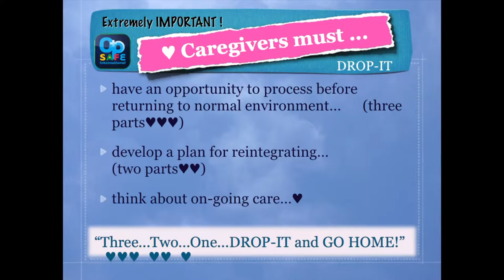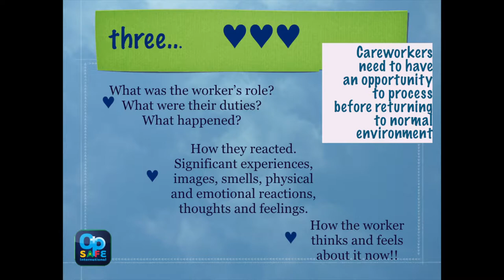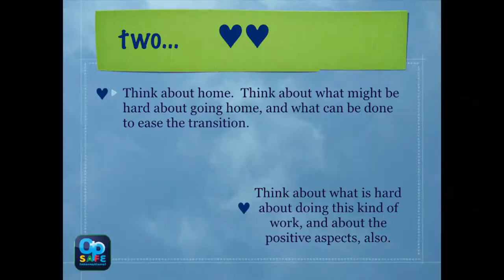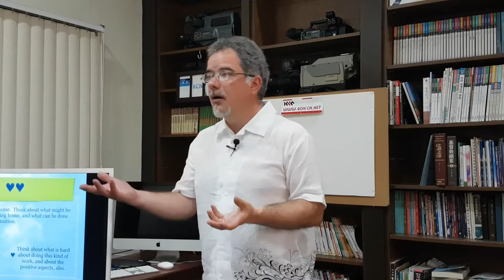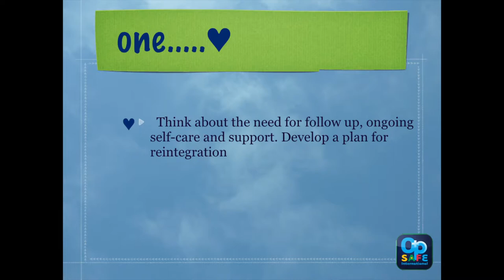Op SAFE 3 Condensed DROP IT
Speaker : Jonathan Wilson (Op Safe International Founder)